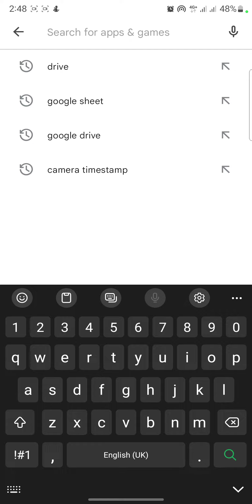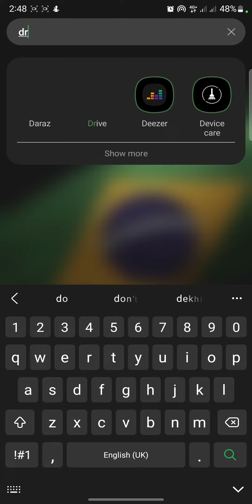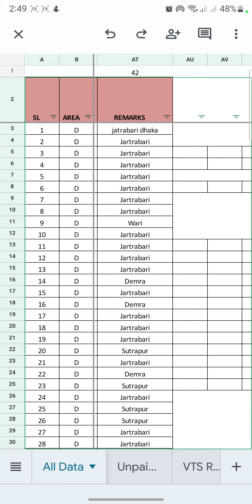Google Drive Uses By Mobile Phone